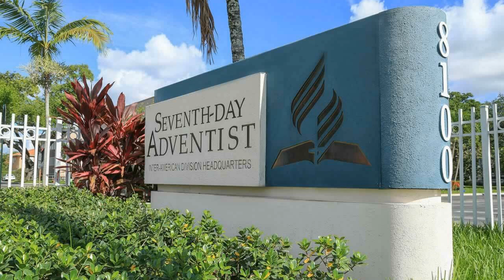Gay Adventist Pastor Fired for coming out openly in Sermon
The public statements of Pastor Saša Gunjević concerning his sexual orientation have created significant concern among leaders and church members in Germany, in the territory of the Inter-European Division of the Seventh-day Adventist Church (EUD), and beyond.